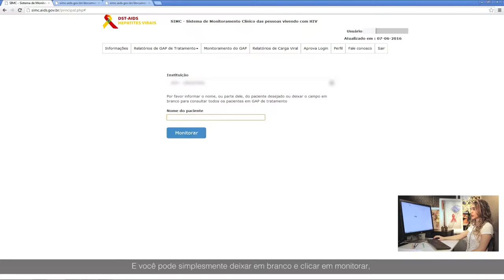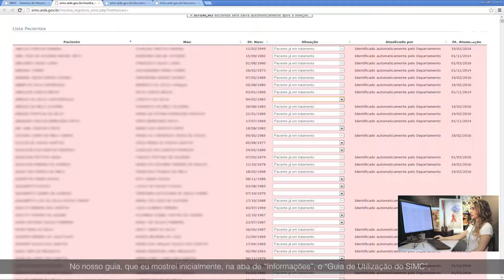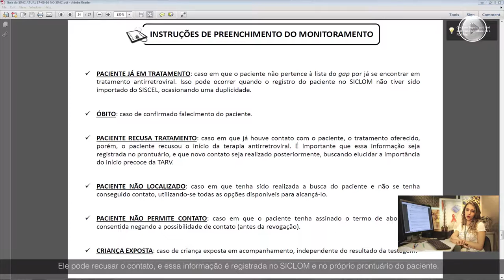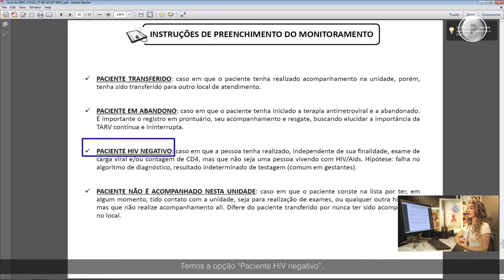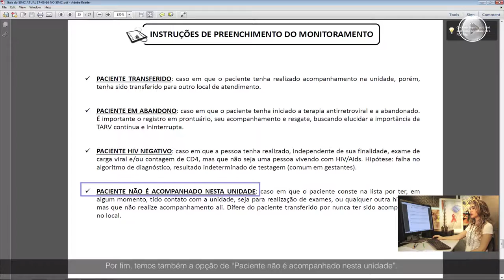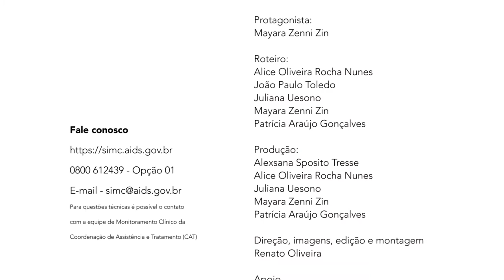SIMC Montiramento GAP de tratamento